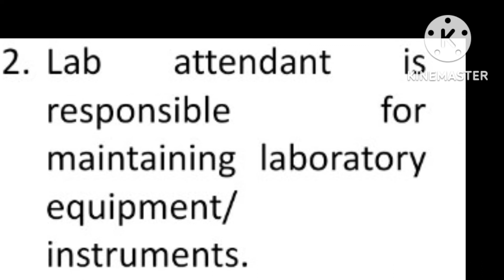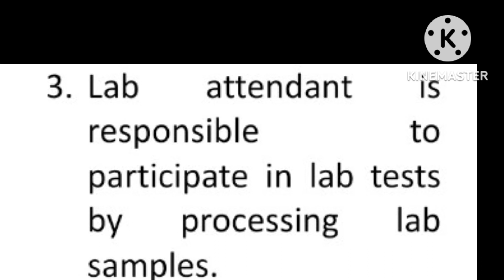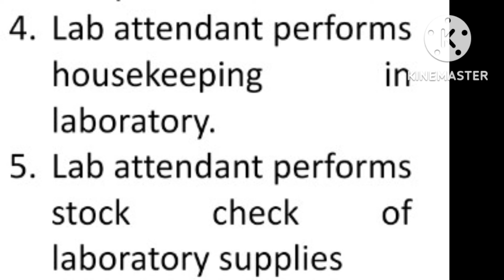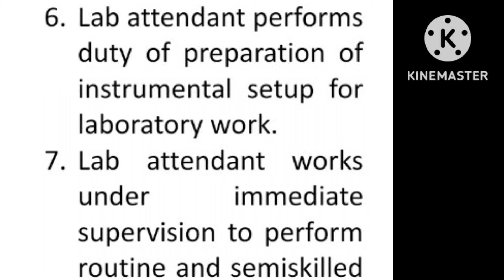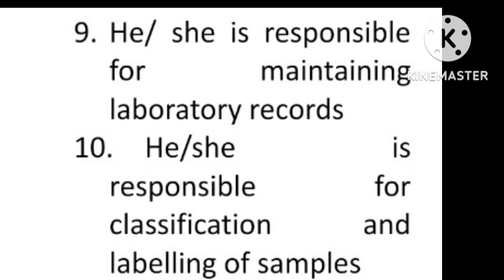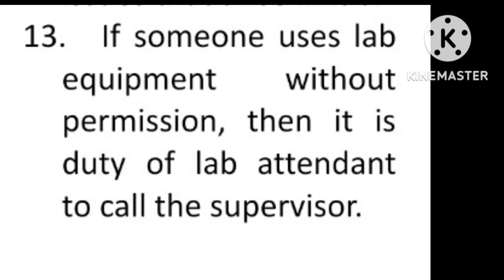lab attendant job responsibilities|lab attendant job description|lab attendant k kya kaam hote hain